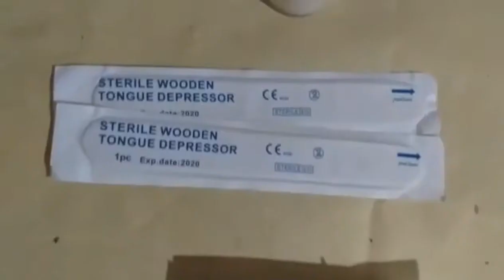RETDEM (Cellulose Tape or Scotch Tape Method)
To be able to know the technique in recovery of Enterobius vermicularis and Taenia spp. By perianal swab

(The hand serves as an anus)